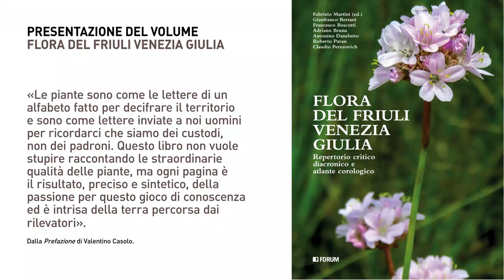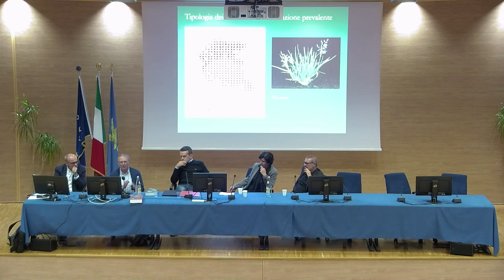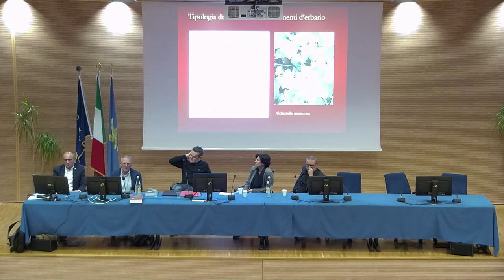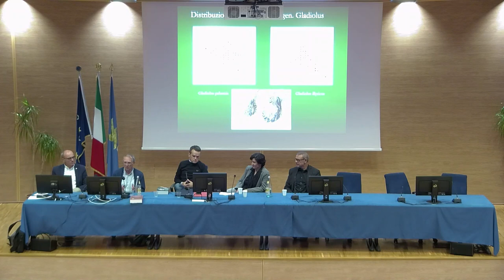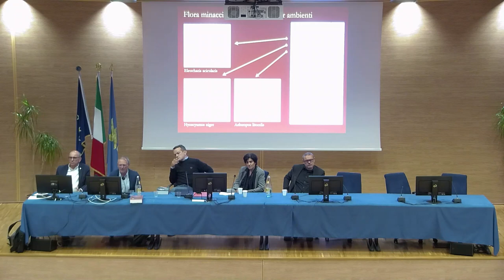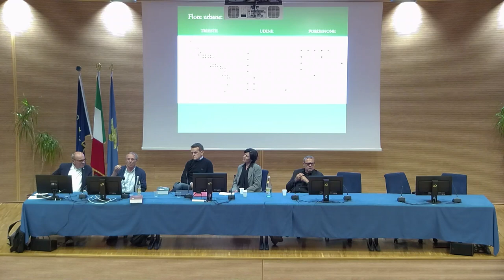"Flora del Friuli Venezia Giulia": presentazione del volume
Il Dipartimento di Scienze agroalimentari, ambientali e animali dell’Università di Udine e Forum editrice, ospitati dalla Regione Friuli Venezia Giulia, hanno  presentato il libro “Flora del Friuli Venezia Giulia”. L’opera raccoglie l’elenco aggiornato delle oltre 3000 piante vascolari (Pteridofite e Angiosperme) presenti in regione, con le singole mappe di distribuzione, risultato di 15 anni di ricerche.
L’incontro si è aperto con i saluti dei rappresentanti della Regione Friuli Venezia Giulia e del Dipartimento dell’Ateneo friulano. Interventi di: Alessandro Chiarucci, ordinario in Botanica presso l’Università di Bologna e presidente della Società botanica italiana, e di Fabrizio Martini, già ricercatore e docente di botanica evoluzionistica dell’Università di Trieste. Ha moderato Francesco Boscutti, docente di Botanica ambientale e applicata dell’Università di Udine.

Registrazione di venerdì 29 settembre, auditorium della Regione (via Sabbadini 31, Udine).